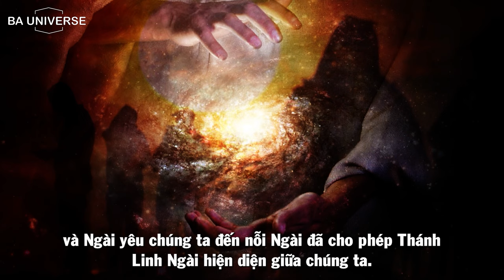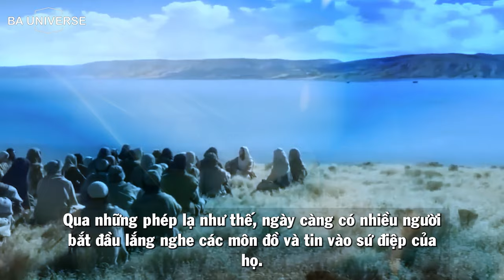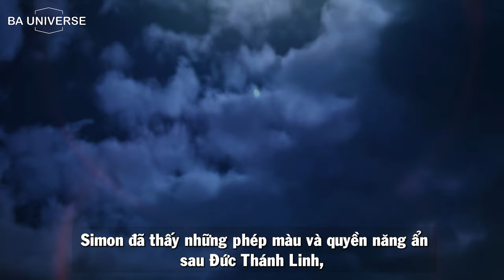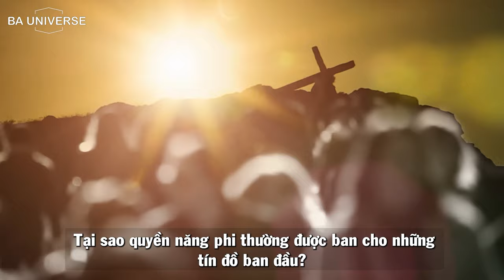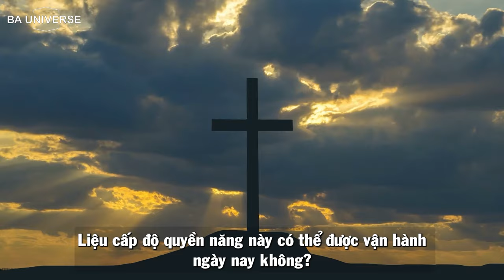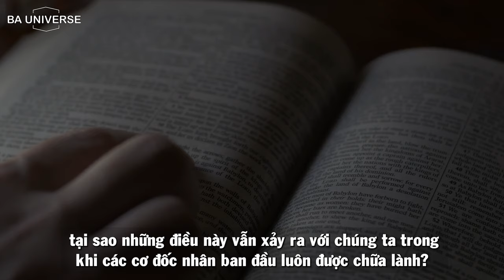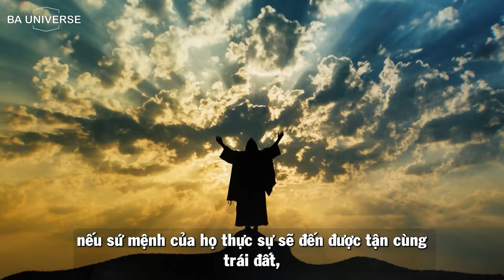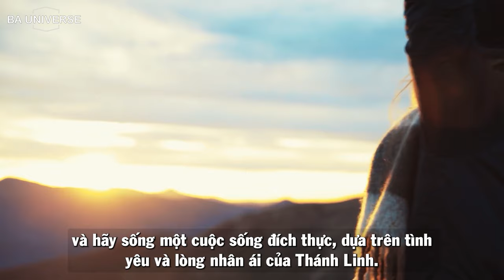XIN VUI LÒNG LẮNG NGHE! Mọi thứ bạn đang thấy chỉ là sự khởi đầu (BẢN FULL) | BA Universe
Chúng ta sẽ khám phá những câu chuyện, những sự kiện và những trải nghiệm của những môn đồ ban đầu, nhìn vào cách họ đối mặt với những thách thức, những khó khăn và những cơ hội mà quyền năng phi thường đã mang lại cho họ.
Cùng nhau, chúng ta sẽ tìm hiểu về sự cam kết, lòng tin và lòng dũng cảm của những người tín đồ đầu tiên khi họ chứng minh rằng sức mạnh của tình yêu và niềm tin có thể vượt qua mọi rào cản.
Hãy tiếp tục đồng hành cùng chúng tôi để khám phá những bí mật và những bài học quý giá từ những người đã bước đi trước chúng ta, và để tìm kiếm sự hiểu biết và sự khích lệ trong hành trình tâm linh của mình.